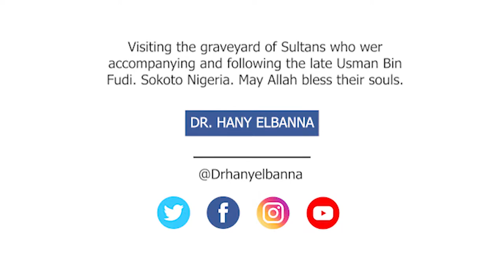Visiting the graveyard of Sultans who were accompanying and following the late Usman Bin Fudi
Visiting the graveyard of Sultans who were accompanying and following the late Usman Bin Fudi. Sokoto Nigeria. May Allah bless their souls